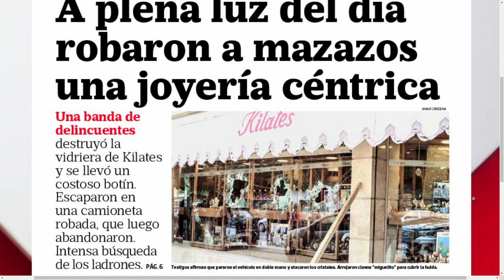DANIELA LUJÁN - Periodista Canal 10 Rio Negro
CIPOLLETTI: EN CINEMATOGRÁFICA ACCIÓN, DELINCUENTES ROBARON UNA JOYERÍA A PLENA LUZ DEL DÍA